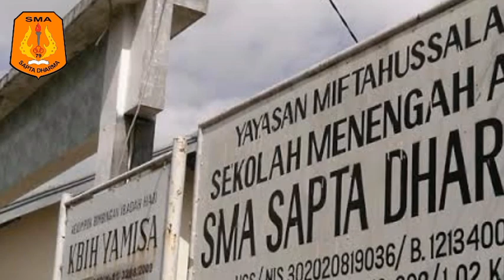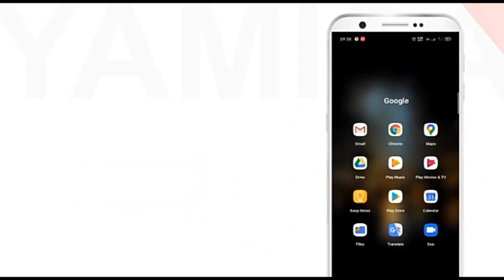SmaSaptaDharma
Sekolah SMA Sapta Dharma
Pilihan terbaik buat sekolah Anak anak Anda,